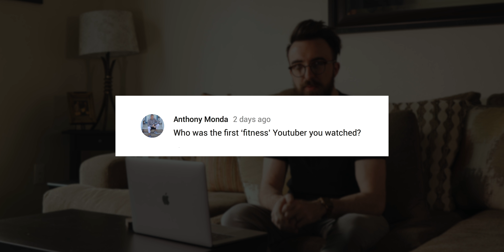Starting A Daily Vlog? Best Cardio for Fat Loss? | Ask Me Anything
Am I starting a daily vlog? How do I avoid carryout and cook instead? How do I manage my time with my busy schedule? This week I'm answering all of your questions in our new 'Ask Me Anything' series. Let's get into it!

GEAR I USE:
25mm Lens
85mm Lens
Lav Mic
4K Editing Drive

MAILING ADDRESS:
Josh Fenn
1706 NW 24th Ave #29085